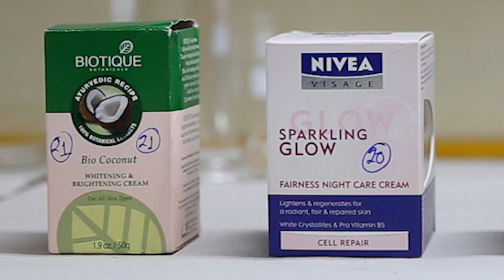Heavy metals in cosmetics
Study by Centre for Science and Environment finds chromium, mercury and nickel in cosmetics